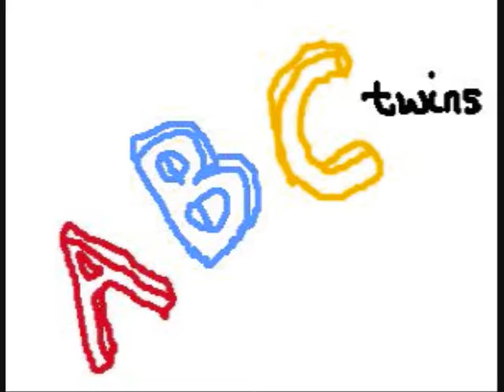C is for Common Room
Loss of camera cable = impromptu video with experimental/radical camera work

Feat. People.